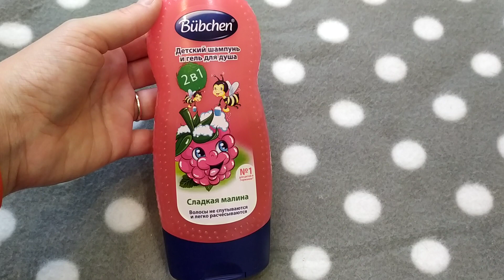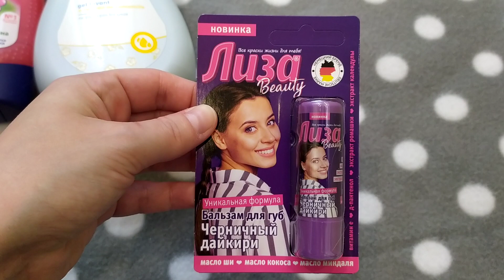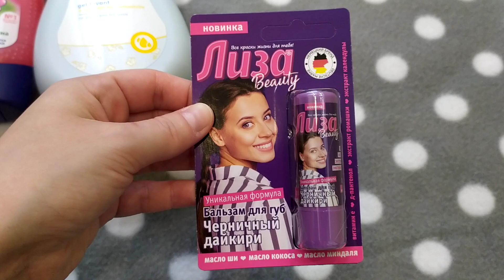Покупки, Возвращения, Расхламление и Пустые Банки.